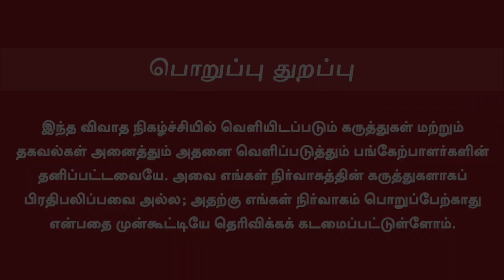Chennai Hidden Lake | சென்னை அருகே இப்படி ஏரியா?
In This Video Explain :

Chennai Hidden Lake
hidden lake in chennai
hidden lake chennai
hidden lake
places to visit in chennai
hidden place in chennai
hidden lake pallavaram
kal quarry lake pallavaram
nanganallur hidden lake
chennai,hidden place near chennai
hidden view point chennai
hidden place pallavaram
forest trekking vlog
best tourist place in chennai
found hidden lake
hidden place
pallavaram quarry
travel chennai
hidden lake in chennai location
lake